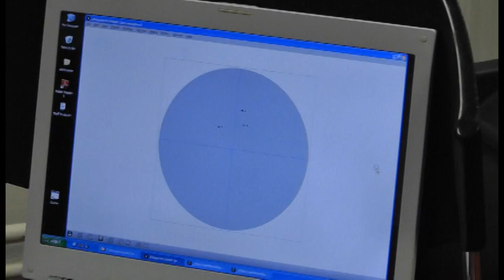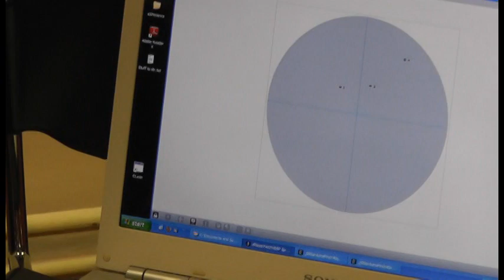The Gestural Spatial Mixer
This is the first demo of my masters thesis project - The Gestural Spatial Mixer. It is a means by which sound can be manipulated with gesture over a multichannel array system. While still in its infancy, it is my hope that this sort of gesture manipulation of sound and other information will be more and more common over the next years. The project incorporates an Xbox Kinect 360 to track the user and a pair of gloves that have two contacts whit which the user can grab the sounds and edit their various parameters.